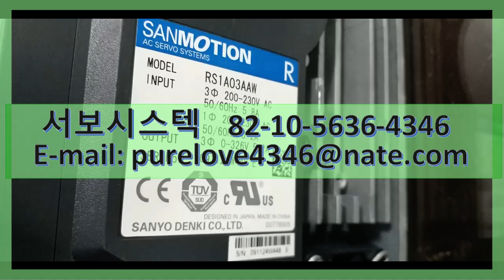RS1A03AAW SANYO DENKI AC SERVO DRIVER